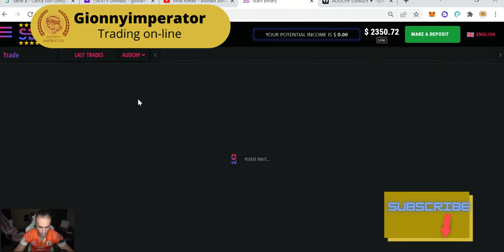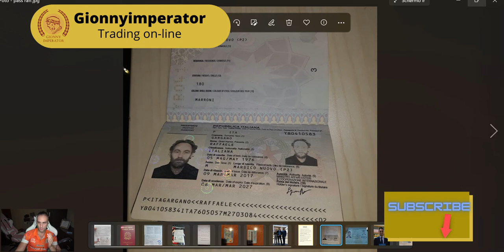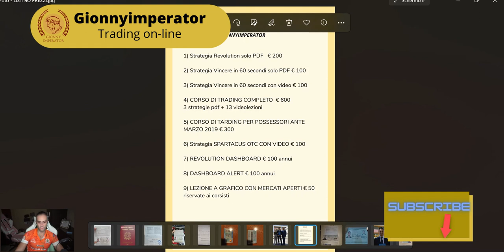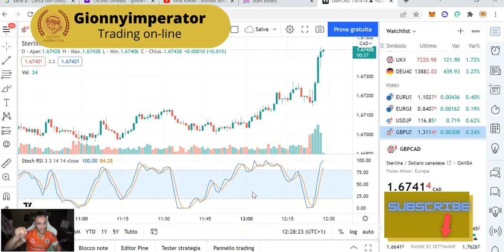Trading on line: Aggiornamenti 60 secondi e trading vincente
video con un esempio di operazione e spiegazioni
CORSI DI TRADING SU OPZIONI BINARIE

​Trading Forex Opzioni Binarie